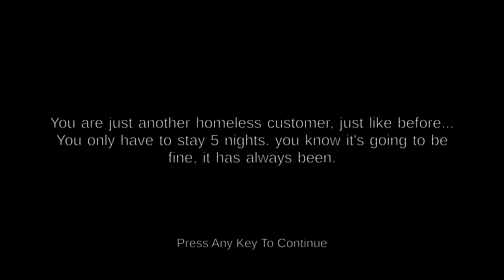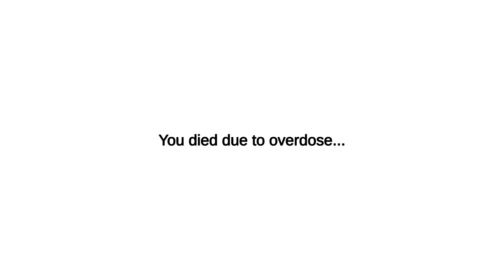O HOTEL DO SHREK REABRIU em 2024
Você é apenas mais um cliente comum, como antes... Você só precisa ficar 5 noites. você sabe que vai ficar tudo bem, sempre ficou.

🎮 Five Nights at Shrek's Hotel